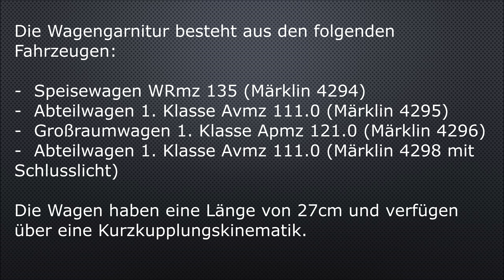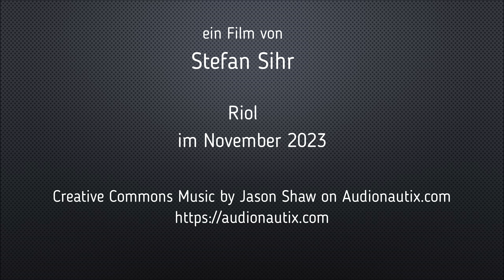Der TEE „Moselgold“ auf der Modellbahn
Neben dem bekannten TEE „Rheingold“ gab es auch einen Flügelzug, der als TEE „Moselgold“ von Koblenz über die Moselstrecke nach Trier und weiter nach Luxemburg führte. *)
Der Zug wurde dabei auf der ganzen Strecke von den Zweisystemlokomotiven der Baureihe 181.2 bespannt, die sowohl unter dem deutschen als auch unter dem luxemburgischen Stromsystem fahren konnten. Im Video bespannen die 181 209 und die 181 214 „Mosel“ den Zug.
Die Wagengarnitur besteht aus den folgenden Fahrzeugen:
- Speisewagen WRmz 135 (Märklin 4294)
- Abteilwagen 1. Klasse Avmz 111.0 (Märklin 4295)
- Großraumwagen 1. Klasse Apmz 121.0 (Märklin 4296)
- Abteilwagen 1. Klasse Avmz 111.0 (Märklin 4298 mit Schlusslicht)
Die Wagen haben eine Länge von 27cm und verfügen über eine Kurzkupplungskinematik.

*) Leider gab es den Zug nur auf meiner Modellbahn ☹